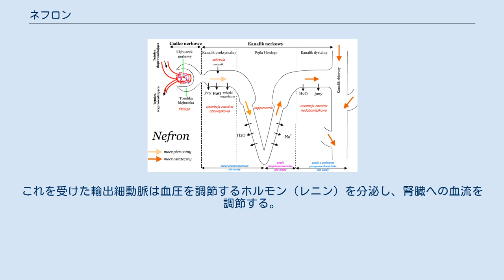ネフロン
ネフロン（nephron：腎単位）とは、腎臓の基本的な機能単位であり、腎小体とそれに続く1本の尿細管のこと。
 人間の場合は左右の腎臓合わせて2百万個ほど存在し、各ネフロンで濾過、再吸収、分泌、濃縮が行われ、原尿が作られていく。
腎臓の皮質部分に位置する。
 腎小体には1本の輸入細動脈が入り、1本の輸出細動脈が出てゆく。
腎小体に入った輸入細動脈は分枝して毛細血管となり、塊を作る。
この塊を糸球体という。
糸球体を形成する毛細血管は再び1本に集まり、輸出細動脈となって腎小体から出てゆく。
糸球体はボーマン嚢で包まれており、ボーマン嚢からは1本の尿細管が出ている。
細尿管は腎皮質から腎髄質の方へ下行し、この部分を近位尿細管と呼ぶ。
腎髄質へ辿り着くと尿細管は狭くなり、Uターンして再び皮質の方へ上行する。
このUターンする部分を、ヘンレループと呼ぶ。
そのまま上行して皮質へ辿り着くと、尿細管は輸出細動脈と接する（交わったり吻合するわけではない）。
この接する部分を、糸球体近接装置という。
糸球体近接装置を経た尿細管は、遠位尿細管と呼ばれる。
遠位尿細管は再び髄質の方向へ下行しながら互いに集合し、集合管となって腎髄質を貫通して腎盂に開口する。
 糸球体を構成する網細血管では血球成分や大質量の蛋白質は漏れ出ず、血漿成分や体内の毒素だけが濾過されてボーマン嚢へ流れ出る。
漏れ出なかった血液成分は再び1本の輸出細動脈となり、腎小体から出てゆく。
一方、糸球体で濾過された毒素などはボーマン嚢で受け止められ、尿細管へ流れてゆく。
尿細管壁では糸球体から流れ出た水分や栄養を再吸収したり、濾過し切れなかった毒素をさらに排泄したりして、原尿を作ってゆく。
糸球体近接装置では、原尿の水量や毒素濃度などの情報を輸出細動脈へ伝達する。
これを受けた輸出細動脈は血圧を調節するホルモン（レニン）を分泌し、腎臓への血流を調節する。
 尿細管における酸塩基平衡の調節。